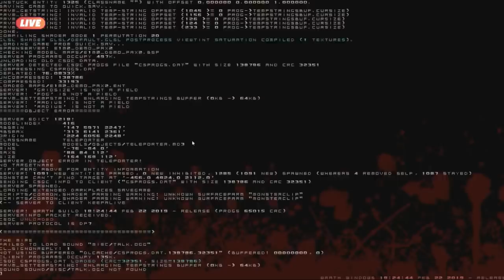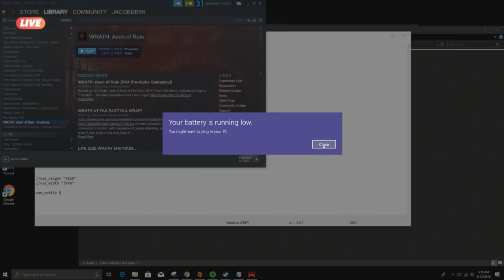Wrath: Aeon of Ruin - E3 2019 Gamespot Stage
"Wrath: Aeon of Ruin" being shown off at the Gamespot stage during E3 2019.

WISHLIST NOW!

3D Realms, creators of Duke Nukem 3D, Prey, and Max Payne, 1C Entertainment and KillPixel, presents a hard-core first person shooter, powered by the legendary Quake-1 Tech. Crafted by the hands of Quake-scene necromancers, WRATH is the real deal. You will not survive...